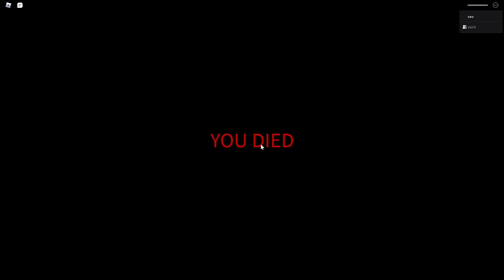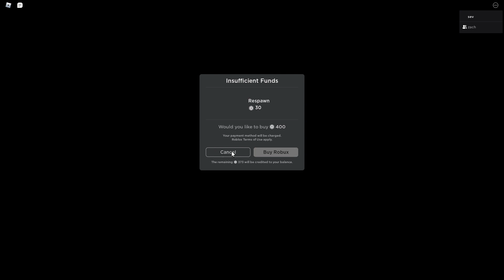WE TRIED PLAYING RICKY RAT CHAPTER 2 AND FAILED |ROBLOX| FINAL PART